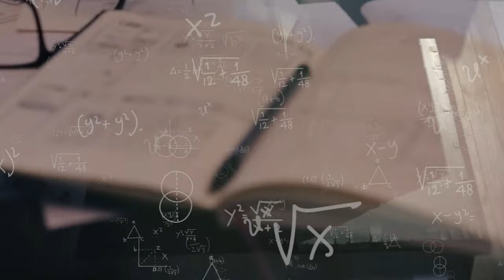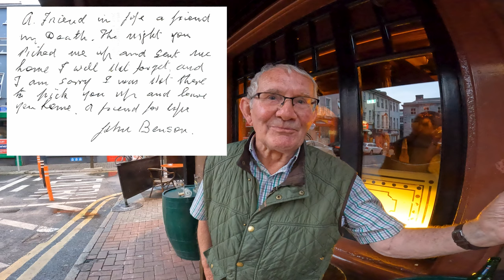MEMORIAL VIDEO FOR THE LIFE OF MIKE BERRY. RUGBY LEGEND MIKE BERRY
I was asked by my cousin Raymond Berry if I could make a memorial video for Mike Berry his brother and also my relation to which I replied I'd be honoured too. I can only hope that I have done my cousin Mike Berry justice. It's not easy to make a video of a mans life that was so full of life and from a slightly different timeline i.e not so much footage or pictures but I believe Mikes friends and family fill in the blanks with their love for the legend of a man and his love for them and all who knew Mike from  Corinthians rugby club and all of Galway City. He will be missed dearly.